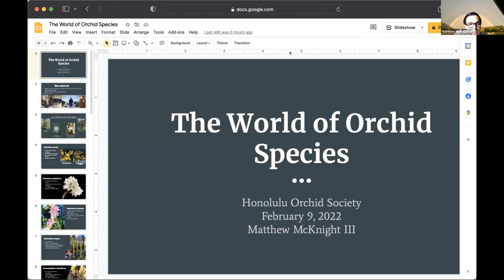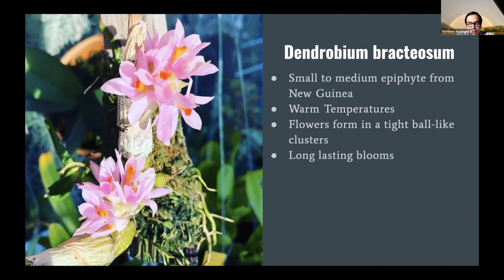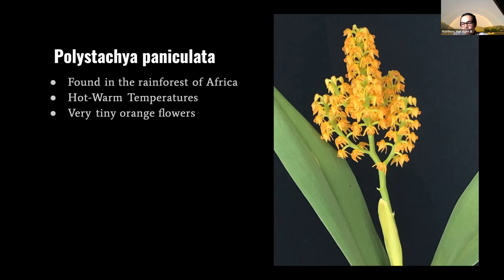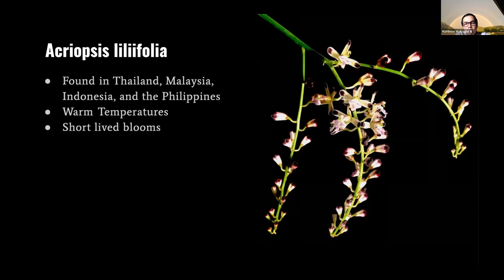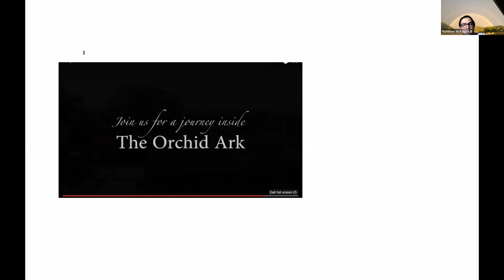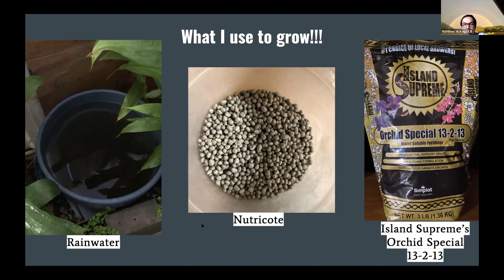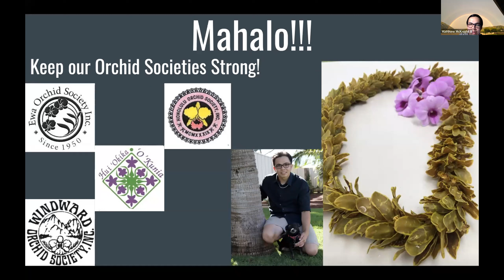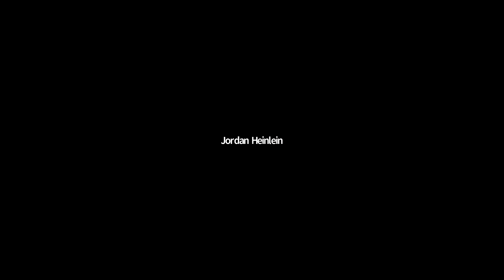"The World of Orchid Species" Feb 2022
HOS Zoom Presentation by Matthew McKnight III 2/9/2022
"The World of Orchid Species"